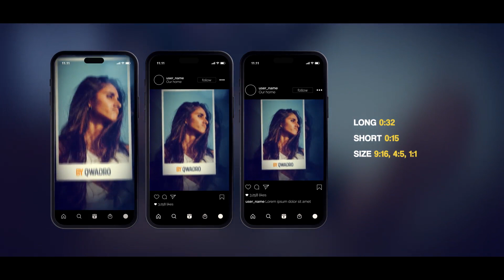Vertical Photo Slideshow Reels | After Effects Template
Modular Structure
Vertical Positive Photo Slideshow
You can use Photo or Video
Universal Expressions
Compatible with After Effects CC2020 or higher